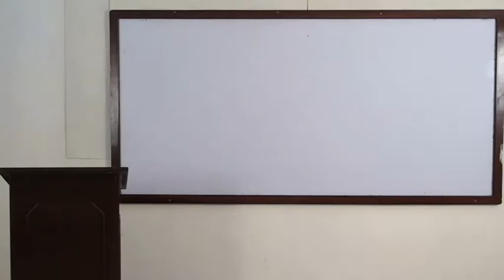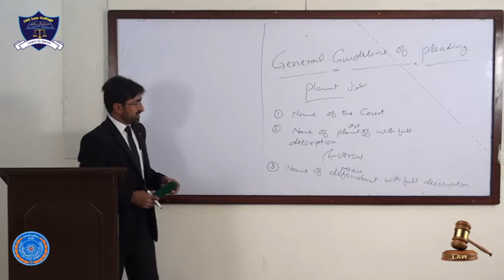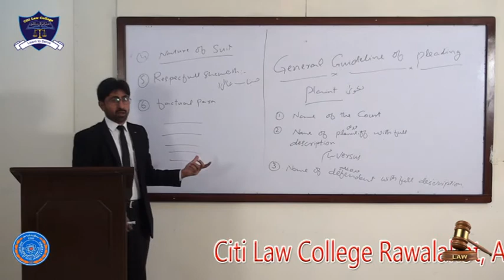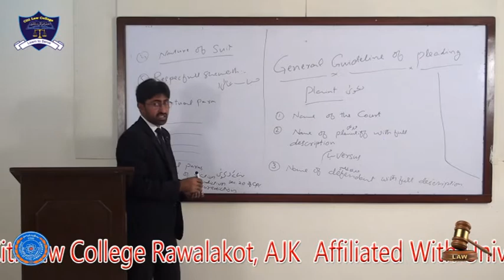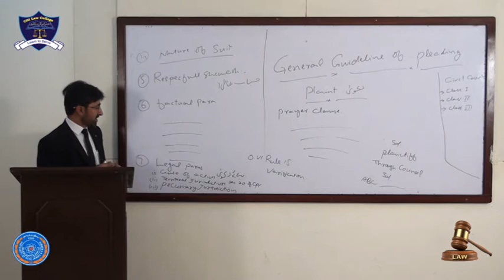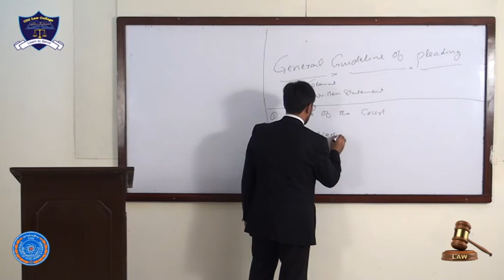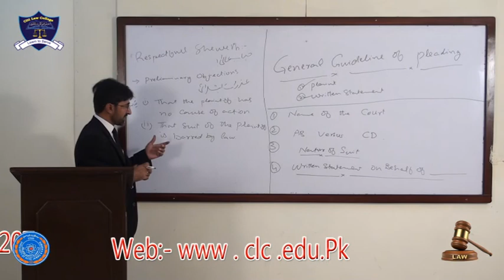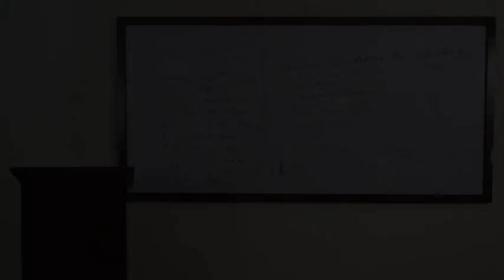legal drafting lecture 2 general guidline of pleadings